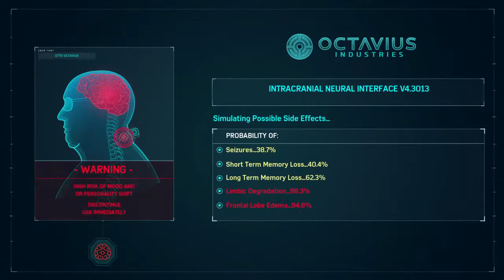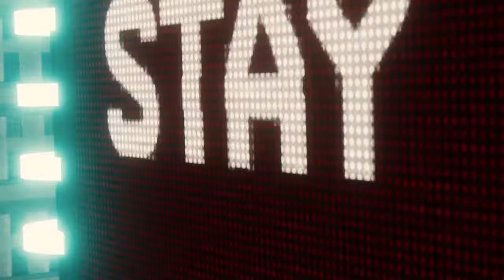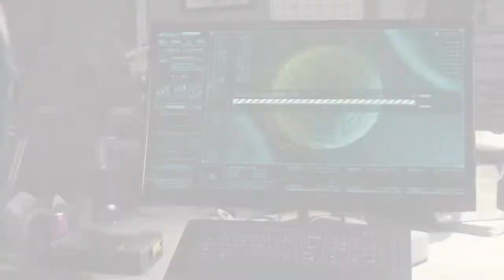Spiderman Gameplay ep4